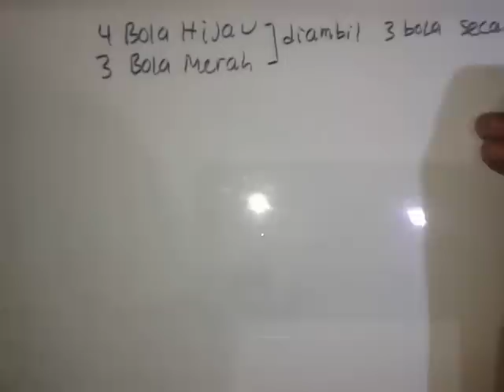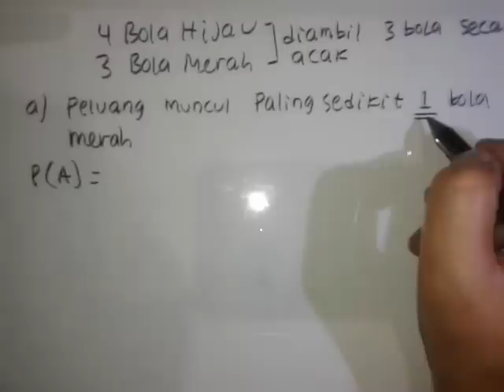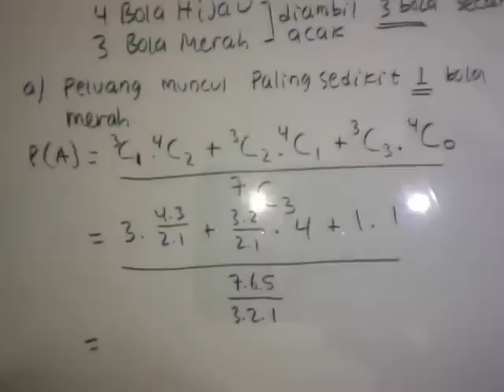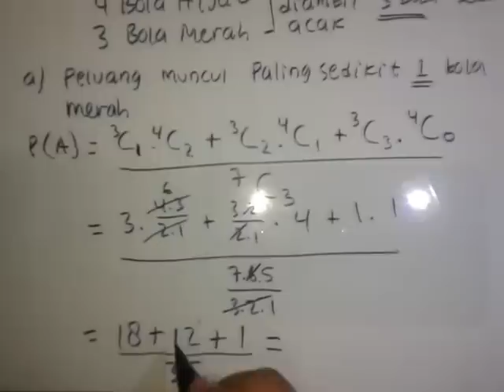Cara cepat Belajar peluang SMA dengan kombinasi-part2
Cara cepat belajar peluang sma  menggunakan kombinasi dengan cara mudah, cepat dan gampang di mengerti.
Diketahui bola merah,kuning hijau diambil 3 bola secara acak, tentukan peluang terambilnya...